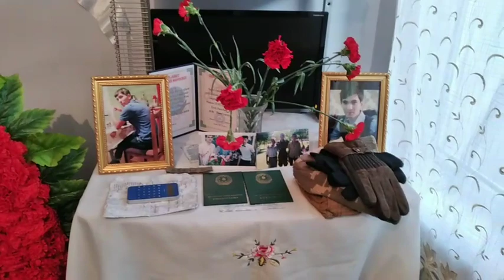Maştağa Kəndinin son Şəhidi Ağayev Vahid Məcnun oğlu